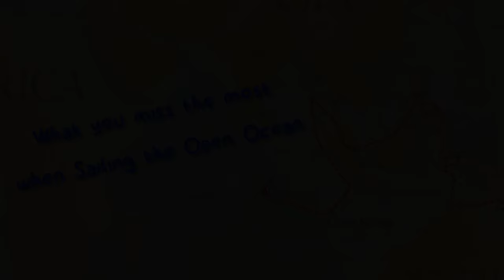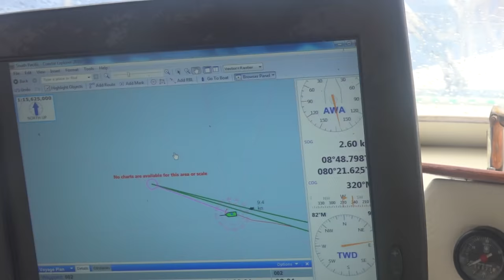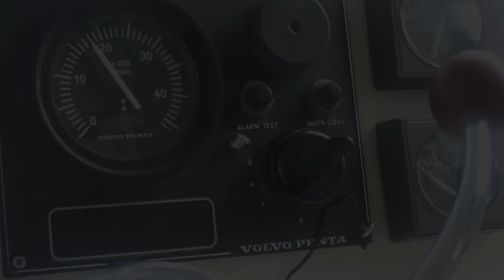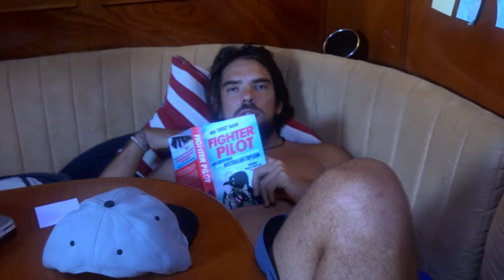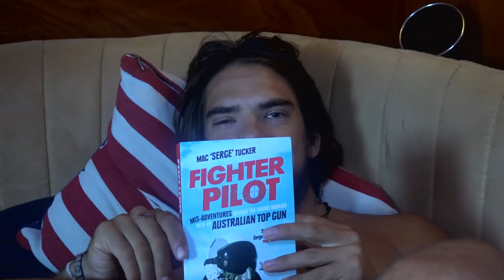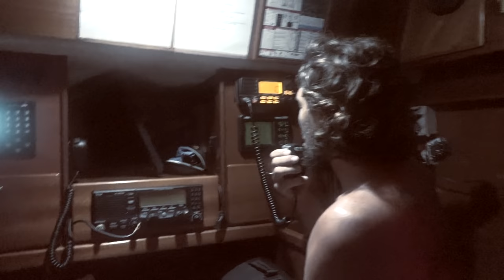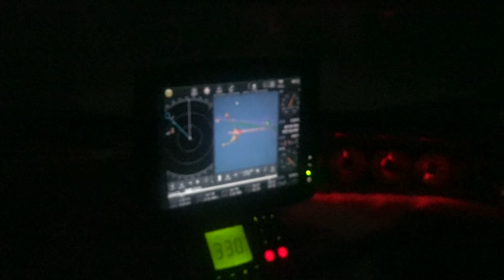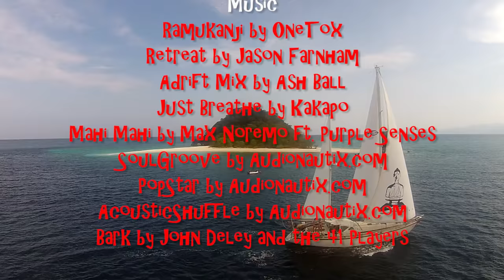What You Miss Most Sailing On The Open Ocean- Sailing SV Delos Ep. 87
Sailing in the middle of the Indian Ocean from Cocos Keeling to Chagos!  The crew is about 10 days into the sail when the cravings start.  We dream of all the things we missed the most which turns out is all food.  Just as the thought of another mush rap turns our stomachs Neptune provides us with a beautiful Wahoo to spice up our diets.  The wind then turns in our favor and we make it to the amazing paradise that is Chagos!

This is our story, a story of three souls sailing around the world.  It is a story about sailing, but it's also a story about the fantastic people we meet and amazing places we see.  It's a story of people living their lives in an alternate way, in close connection with the beautiful people and amazing planet that we call home.  Our experience has affected us so profoundly we want to share it, hoping that others may find inspiration to follow their dreams and do what they love.

Follow Delos!

00:01 Ramukanji by OneTox
01:42 Retreat by Jason Farnham  (YouTube Audio Library)
02:34 Adrift Mix by Ash Ball
07:23 Just Breathe by Kakapo
08:37 Mahi Mahi by Max Noremo ft. Purple Senses
10:07 SoulGroove by Audionautix  (Audionautix.com)
13:14 PopStar by Audionautix  (Audionautix.com)
14:14 AcousticShuffle by Audionautix  (Audionautix.com)
17:30 Bark by John Deley and the 41 Players  (YouTube Audio Library)
19:03 Just Breathe by Kakapo